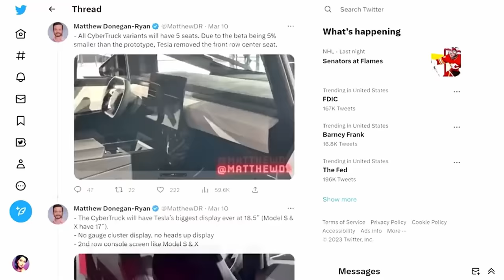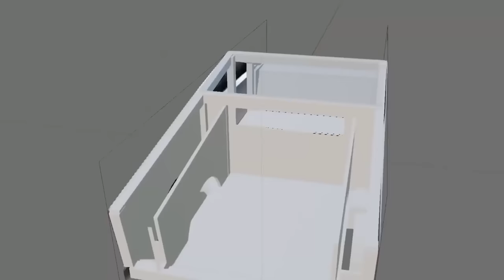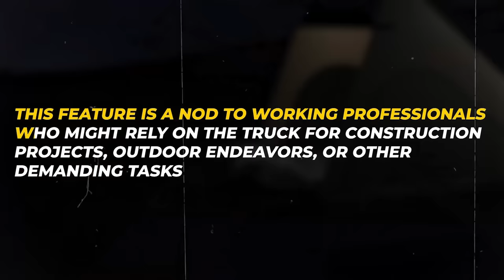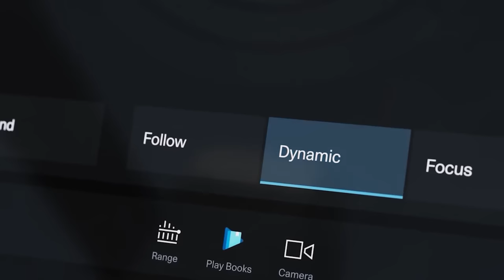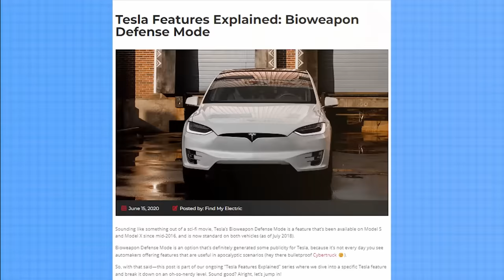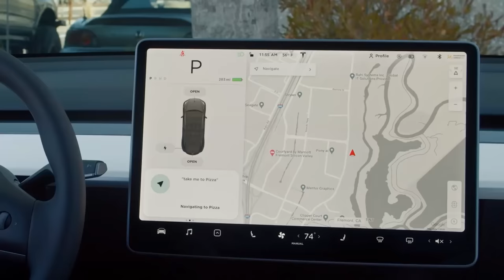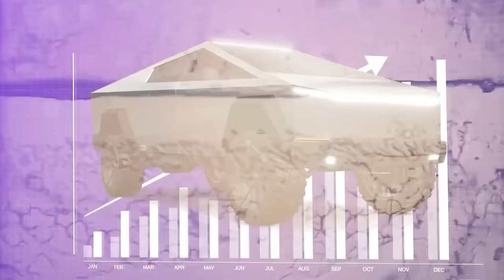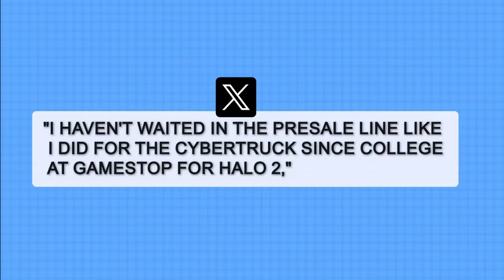Elon Musk CONFIRMS Cybertruck Will Hit The Market With These Futuristic New Features (Part 2)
Ever since its bold debut, the Tesla Cybertruck has consistently captured the imagination of enthusiasts, skeptics, and the general public alike. Elon Musk himself told CNBC on May 16, "I think Tesla will have sort of a ChatGPT moment, maybe if not this year, I'd say no later than next year.  Suddenly, 3 million cars will drive themselves with no one in sight. And then 5 million cars, and then 10 million cars."

In today’s video, we will look at Elon Musk CONFIRMS Cybertruck Will Hit The Market With These Futuristic New Features (Part 2)

Channel is inspired by Velocity, and FRAME. This video was inspired by:
- Elon Musk Reveals New Features On The ALL NEW Tesla Cybertruck!
- Elon Musk Reveals BIG NEWS In Latest Tesla Cybertruck Update!